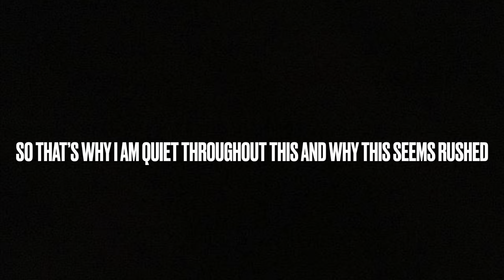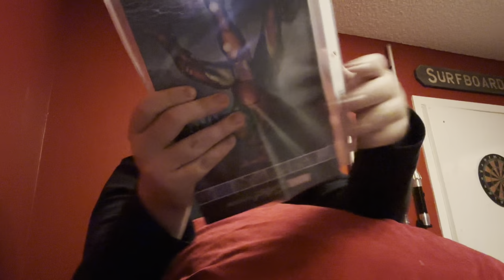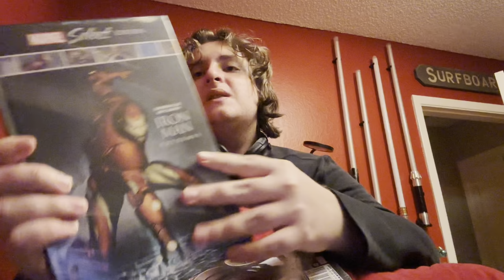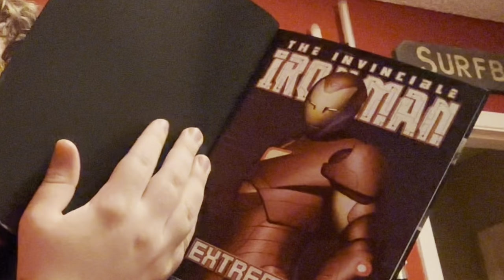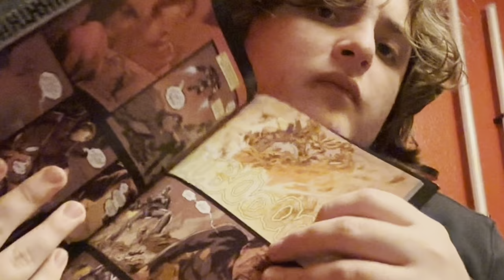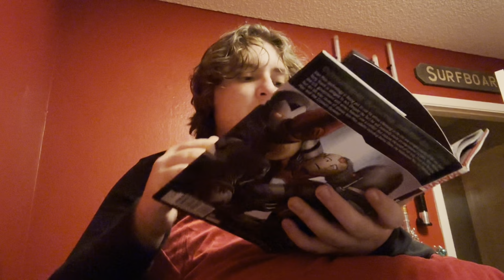IRON MAN UNBOXING (last minute recording bc I was and still am kinda sick)(ASMR?? I don't know)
SO! this video was a very quiet video and sorry if this was slightly rushed, I was busy and I am sick. My family was asleep during the recording and my voice hurt like hell. BUT I got some new IRON MAN books! So that's a plus side!

SEE Y'ALL NEXT WEEK, TRUE BELIEVERS!!!